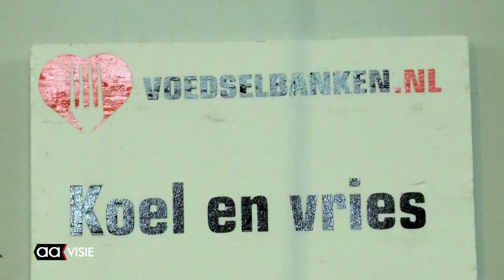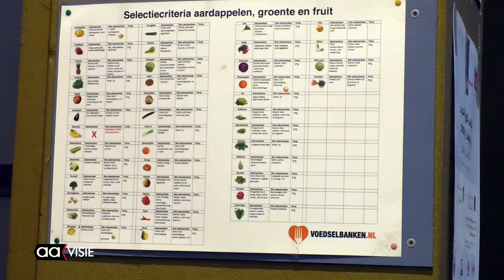Minder geld voor de Voedselbank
De Voedselbank dreigt de budgetsubsidie van 20.000 euro kwijt te raken.
In plaats daarvan wil de gemeente een 'waarderingssubsidie' vertrekken van 5000 euro. Voorzitter Henny Ganseman ziet daarom de continuïteit van de Voedselbank somber in.